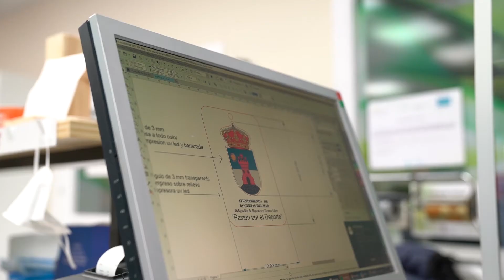Cámara de Comercio de Soria: Comercio Digital. Trofeos Romero